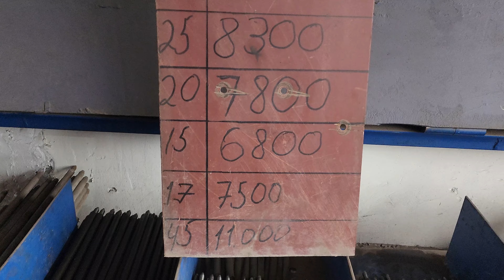👍Apalavkalar Lesalar Betona meshakalar ☎️999840040 ☎️959400010 | Arzon Narxlarda